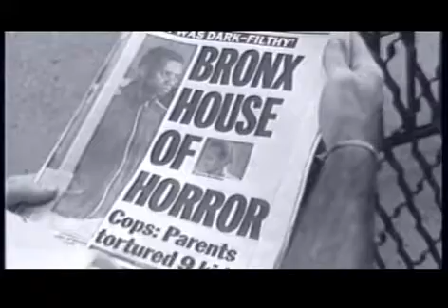Brooklyn's worst Ghetto full of Life!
I know Bill who used to live in much much worse place than Hell's Kitchen. I was there and deeply impressed their work & his whole being.